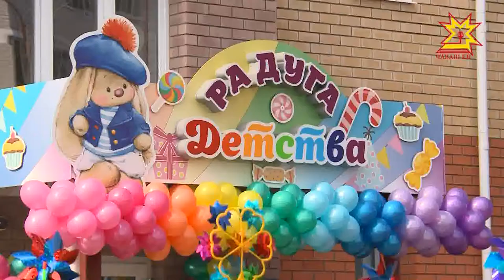Шупашкарта çĕнĕ ача пахчипе поликлинка хута кайрĕç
Шупашкарта 3 çултан аслă шăпăрлансене пурне те садике вырнаçтарнă. Маллашне çулталăк çурăран иртнисене те ача пахчине çÿреме май туса памалла. «Радужный» микрорайонта пĕчĕксерсене йышăнма пултаракан пĕрремĕш ача сачĕ хута кайрĕ.